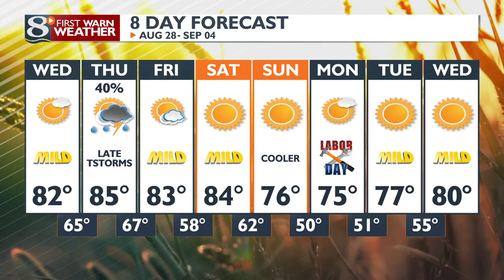Your Wednesday Afternoon Weather Forecast - 8/28/2024